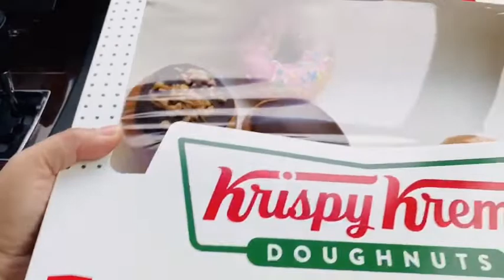let’stravelforscenery buyingdeliciuosfood cheatdaytara